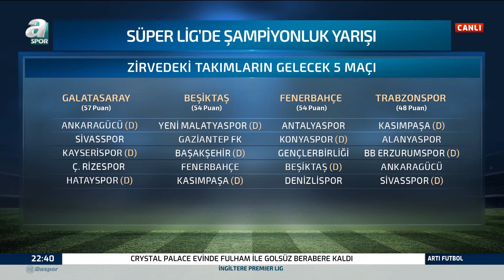Gürcan Bilgiç:"Galatasaray'ın Kanat Organizasyonları Analiz Edilip Bizde Yapalım Denmeli" / A Spor